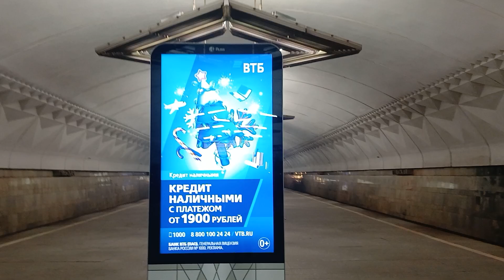Реклама С Новым 2024 Годом